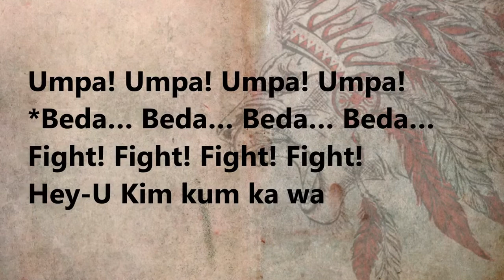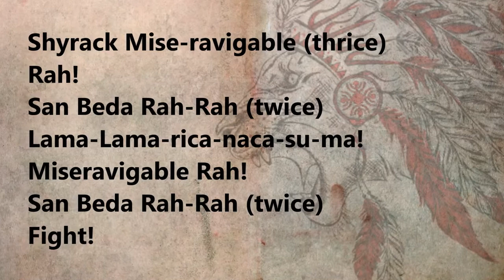San Beda Indian Yell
Credits to Mr. Choobie Albia (Faculty, San Beda University)